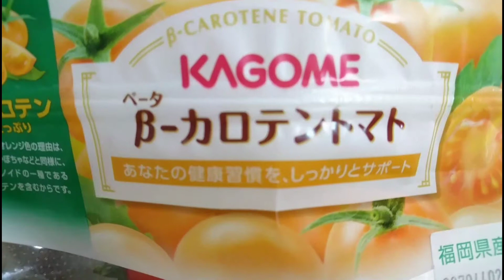お散歩のあとは。。。野菜大好き♪シーズー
脚を洗って、わんわん騒いで、モミモミ…
夕飯は体重が減ってきてるので肉多めに白米で。なんとか、完食。食後のデザートに今回は生の野菜です。(皮むきトマト、きゅうり)
・・・そういえば、昨年も「肉より野菜が食べたい！」と、頑固だったのを思い出しました(笑)